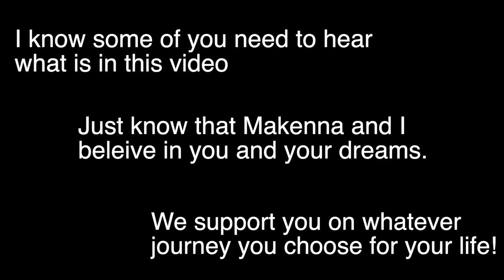Are you "too" old to join?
Are you "too" old to join? This video discusses the age limit for joining the Air Force and why you should join even if you're in your 30s